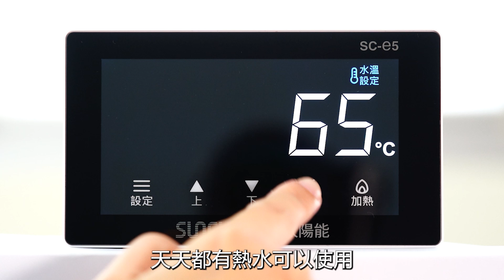永續建築的最佳選擇 ! 知名建商一致指定的熱水器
三久太陽能為您帶來好產品及良好的售後服務，
為建案加分也增加房屋的保值性。
成為知名建商一致指定的熱水器，
除了利用陽光，產生源源不絕的熱水，
遇到下雨天搭配微電腦電熱輔助器，全自動免管理，
365天，天天都有熱水可以使用，
每年更能為每戶家庭減少高達1,260公斤的二氧化碳排放，
實現了綠色生活的理念。

👌獨家採用日本太陽能專用特殊銹鋼集熱板，耐腐蝕水垢不易附著
👌集熱板採用三重保溫設計，氣密性佳、保溫效果好
👌專利智慧進出水設計，永取上部最高溫熱水，提高集熱效率
👌經銷服務中心遍布全台，售後服務有保障

👍材質設計與日本同步，太陽能熱水器第一品牌
👍歷史最久，超過23萬戶愛用者口碑no1
👍規模最大，自主研發設計，100%台灣製造
👍銷量最多，在台灣每3台太陽能就有1台三久